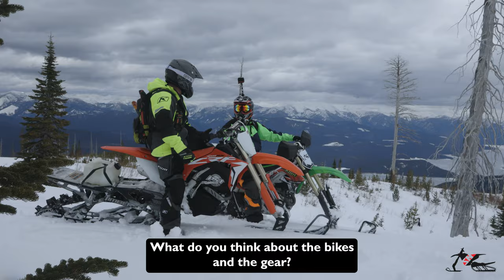Whitefish Brothers Snowbike for their First Time Together!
Justin and Travis are brothers from Whitefish MT, who take amazing Photos and Videos, getting to travel around the world doing some of the coolest things. I linked up with them and took them Snowbiking for their first time ever. They both have some experience riding dirt bikes. Two more converts who talked about giving up the skiis!

Check out their work on Instagram.

If you want to experience the thrill and adventure of Snowbiking with us in Montana you can book your Snowbike experience

We start riding Snowbikes in Dec and ride clear into May! If you prefer the warmer weather come on an amazing Spring Snowbike Ride with us in April or May.

With direct flights into Glacier International Airport it's easy to get here and we'll take care of the rest.

Make sure to check out our Podcast for even more Snowbike nerding out

Big thanks to all of our Partners and Sponsors who help us make this happen.